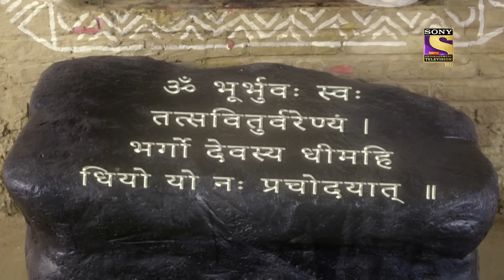Mere Sai - Ep 679 - Full Episode - 18th August, 2020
Episode 678: Kashi's Breakdown
Kashi breakdown in tears as his wife decides to leave him because of his addiction. She decides to take their son with her, but Kashi protests and cries for help. Sai interrupts their fight and asks Kashi to get some help.

Concept: Sony Pictures
Creative Producer: Aparna Padgaonkar
Story/Screenplay: Roshnii Suvarna and Koel Chaudhari
Dialogues: Subrat Sinha
Costume and Set Designer: Rohini Salekar and Santosh Phutane
Editor: Ameya Godekar, Brijesh, and Amit
Background Music/Post Head: Devendra Bhome and Krishna V. Shetty